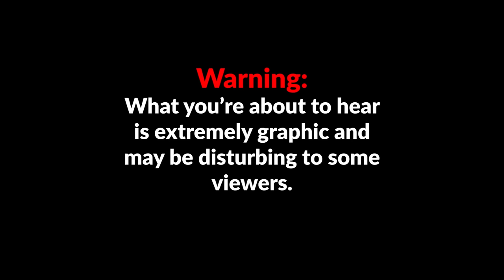Mazen al-Hamada Tells His Story of Being in Syria's Prisons